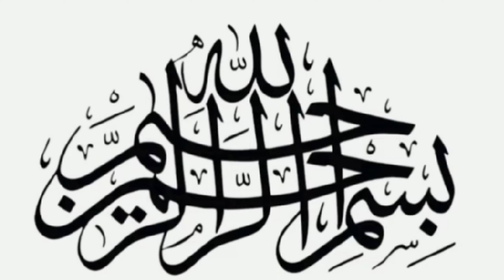👉#2024 special Gota Patti work designs handmade Gota designs Pakistani dress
2024 Gota Patti work dress design😊|organza party wear gota Patti dress for wedding|@ZahrasFashion